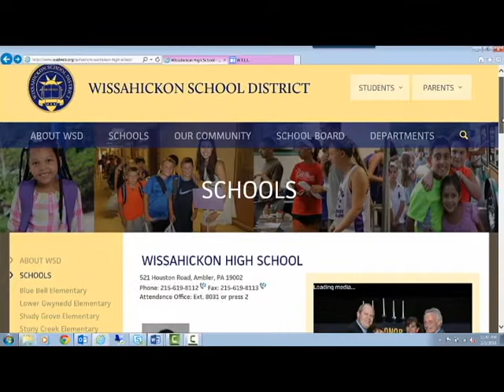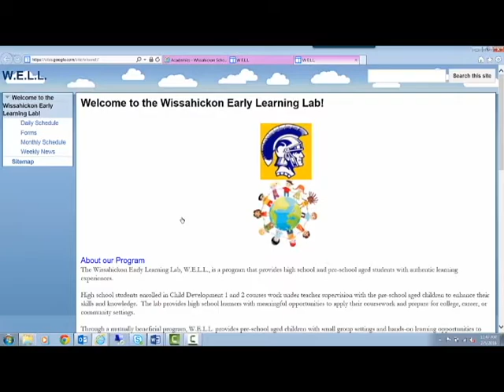Wissahickon Early Learning Lab